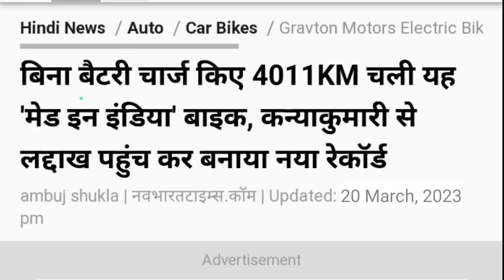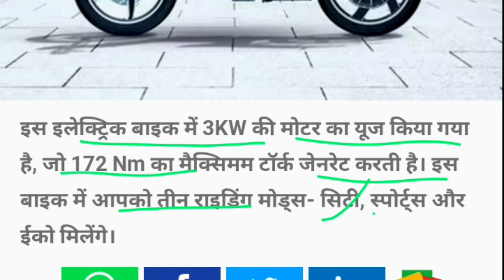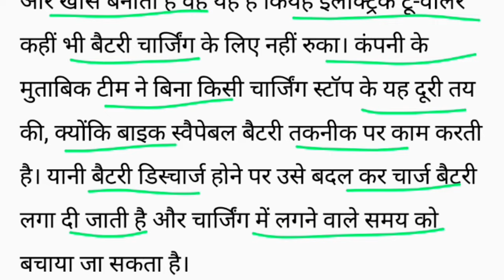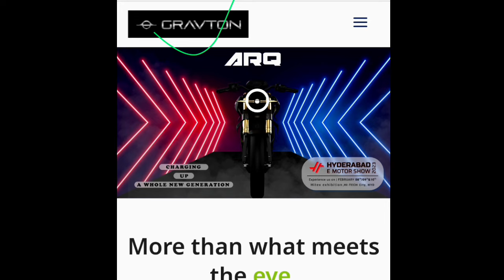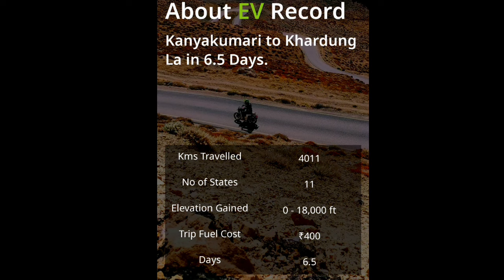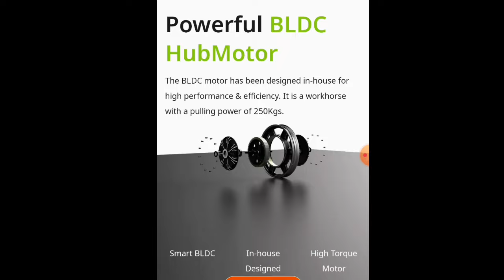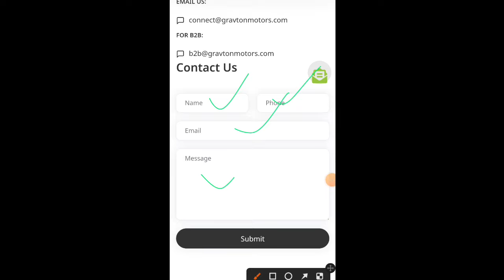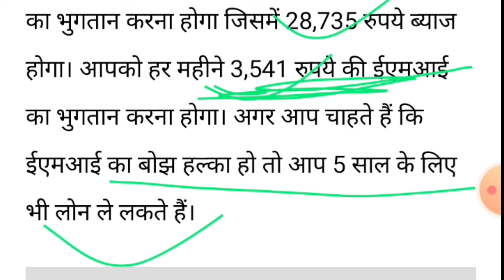Gravton Quanta इलेक्ट्रिक Bike✅ | 320 KM ki Renge. | Gravton Quanta electric bike Review in india.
Live- Dumri
Home- Dumri
Dist- Giridih
State- Jharkhand